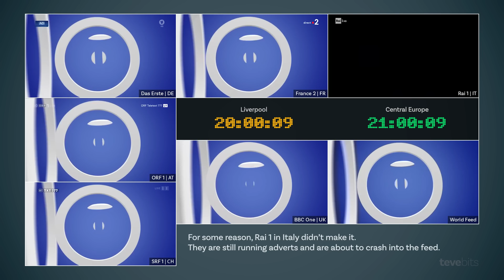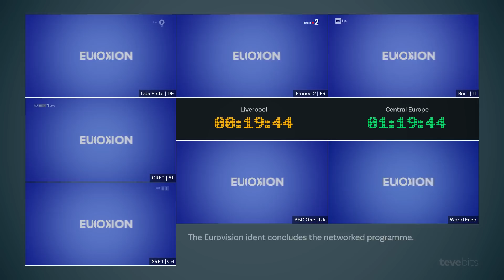How TV stations join together for Eurovision – and who messed up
The final of the Eurovision Song Contest was broadcast live on across Europe and the world on May 13th. Here's a look at how a few stations in Europe handled the networked programme. Not everyone managed to join in time...